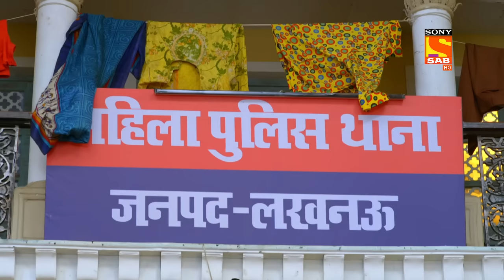Marriage Counseling - Maddam Sir - Ep 491- Full Episode - 3 May 2022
Episode 491: Marriage Counseling
In this episode of Maddam Sir, Haseena decides to hold a counseling session with Rajesh and Indu to help them work out their issues. Haseena seems frustrated while solving the issue and she threatens to put them in jail. Billu vows not to marry seeing this sort of case at the Mahila police thana.